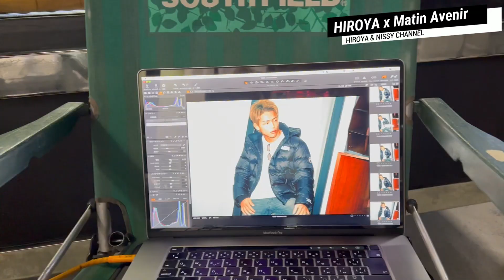MATINAVENIR(マタンアヴニール)のモデルになったヒロヤくんが超かっこいい！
【公認】朝倉未来１年チャレンジ　ヒロヤ（近藤大耶）とニッシー（西谷大成）の切り抜き。
▼ヒロヤニッシーYoutubeちゃんねる▼